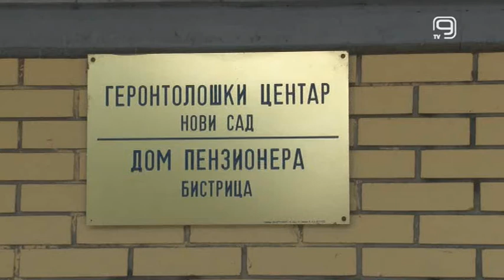TV KANAL 9, NOVI SAD: POČINJE VAKCINACIJA PROTIV KORONE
"Fajzerovu" vakcinu, koja je juče stigla u Srbiju, sutra će primiti prvi građani, ali i pojedini zvaničnici naše zemlje, kao signal da je vakcina potrebna i dobra.